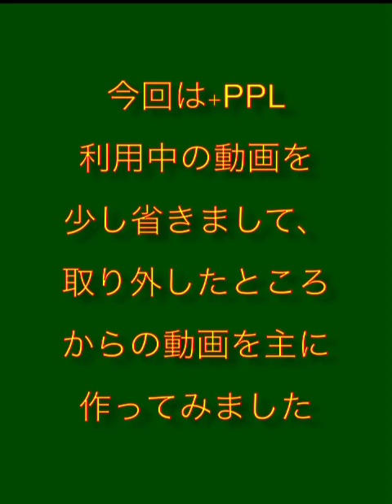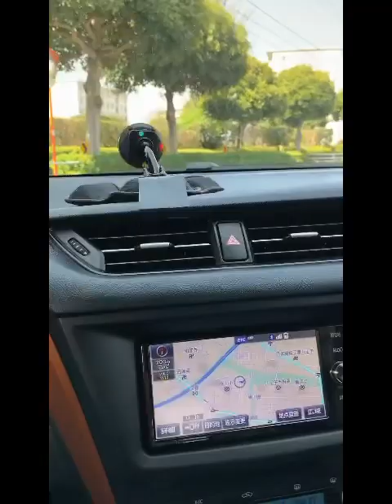今回はトヨタ逆輸入車アベンシスと言う車のワゴンモデルにレカロシートの装着模様です。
トヨタアベンシスと言う
ヨーロッパ初のヨーロッパ
向けのトヨタ製のワゴン車が
レカロシートの移設装着に
ご来店です。

装着を終わった直後に
+PPLのお試しを行う
と言うことになりましたので
アッパーホースにガムテープで
いつものように仮止めしての
試運転を行っていただきました。

お客様の声がとても
ストレートに響く
結果でありました。

JETSET
電話番号

所在地
東京都八王子市
横川町81-21